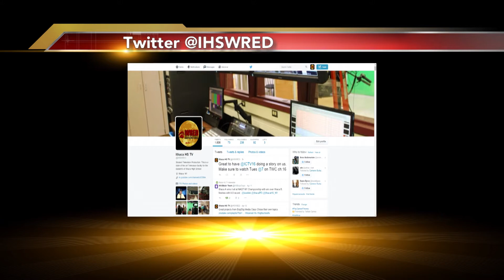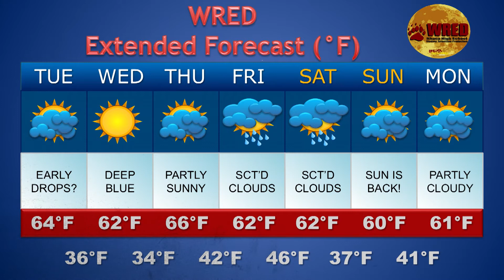April 14, 2015